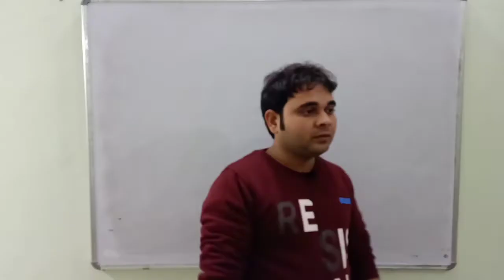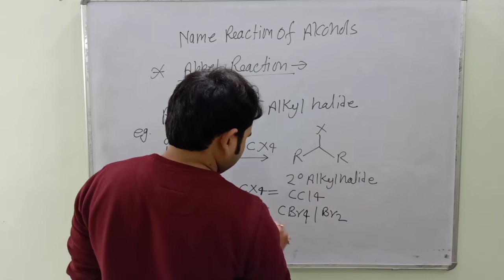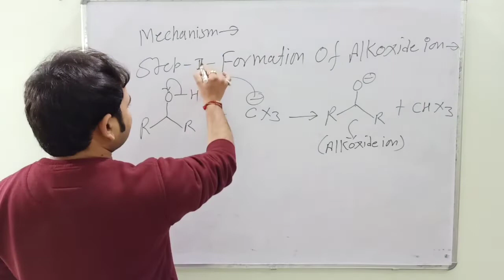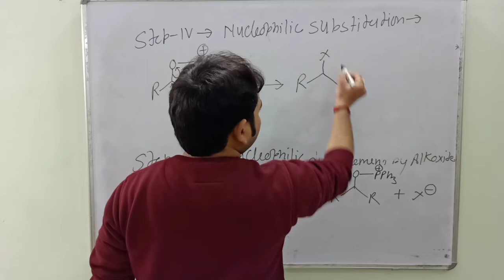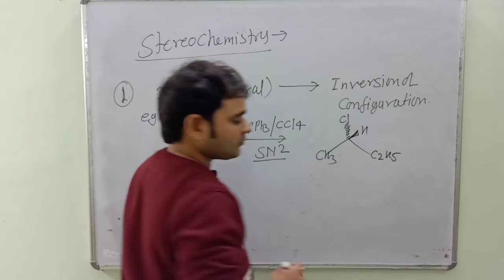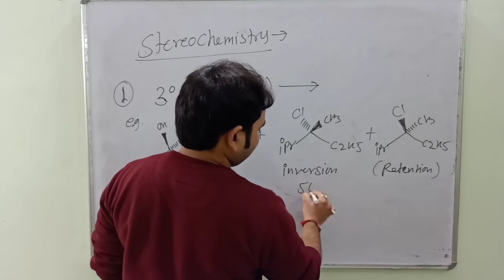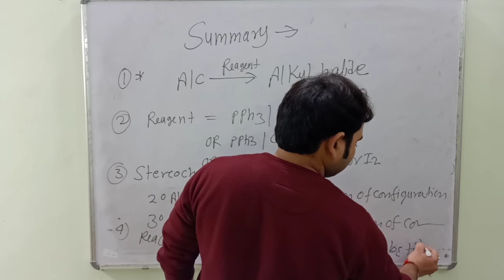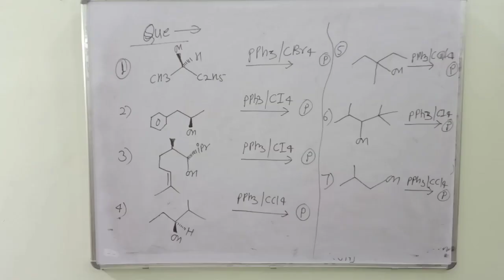Organic name Reactions Unit-A| Name Reactions of Alcohols| Appel Reaction with mechanism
Organic name Reactions Unit-A
Name Reactions of Alcohols| Appel Reaction with mechanism and stereochemistry
Appel Reaction-
" Appel Reaction is an organic Reaction which concerts Alcohols into corresponding alkyl halides in the presence of PPh3 and CX4." The reaction named after 'Rolf Appel'.

Reaction mechanism-
  Primary and Secondary Alcohols proceed through SN2 mechanism.
Tertiary Alcohols proceed through SN1 mechanism.

Stereochemistry-
  Secondary Alcohols (chiral) gives inversion of configuration.
 Tertiary Alcohols ( chiral) gives racemisation of configuration.
Summary and questions practice